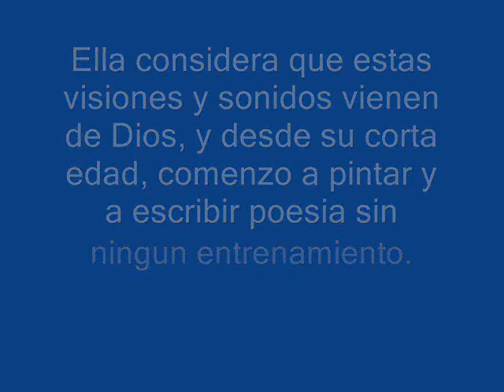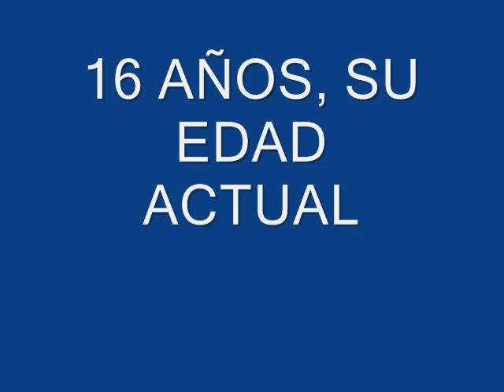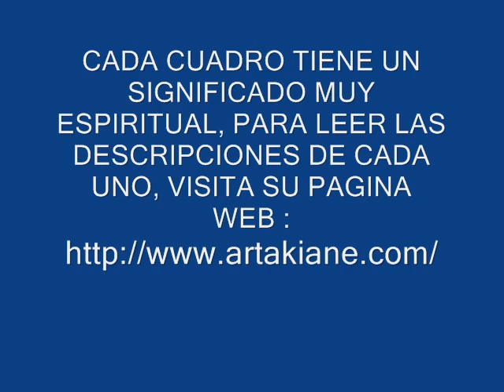Akiane Kramarik Artista espiritual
Akiane Kramarik en español, sus pinturas son expectaculares